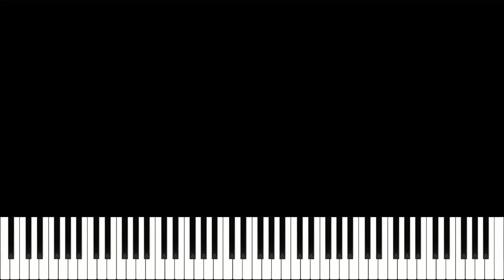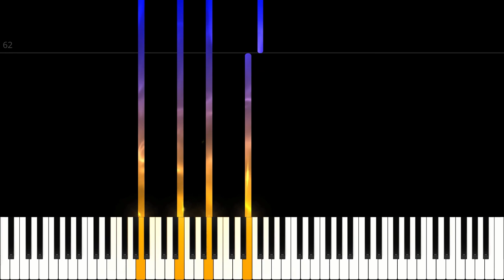Interdimensional Virus - Piano Tutorial